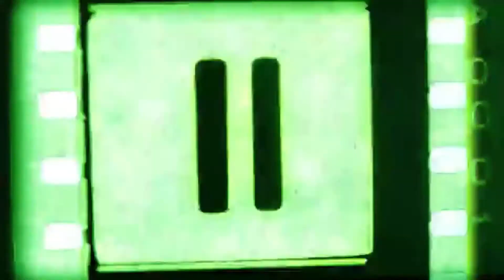Views From The Jon Podcast | Episode 71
On this week’s episode the guys talk about Jon’s recent drive by shooting, brokenhearted teenagers, iPhone hack to get Siri to use the F-bomb, Valentine’s Day, winter driving, Netflix binging and music, Adam Sandler, Superbowl 55 prop bets, American teeth nightmares, Bombing on stage, Close Encounters of the Fifth Kind, and today’s youth and porn.

Jon Arez is a Generation X Massachusetts born & raised Standup Comedian, Musician and Producer. His show focuses on everything life & pop culture with comedic insights into all of it, along with valuable life advice spoken through true stories, self-deprecating comedy, rants, special guests, and more!

Jon’s IG: Jon_Arez | Josh’s IG: JoshRide1 | Reality Drip’s IG: Reality_Drip

All music featured in the show was written by Jon and is available for use!